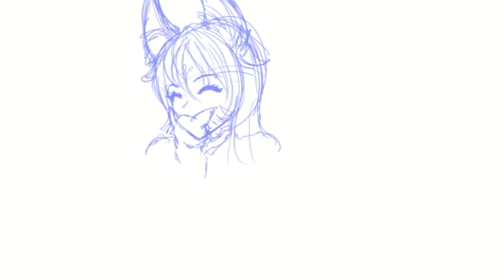【ANIME ART】Episode 040: GlitchedVixen Timelapse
Apex kill leader? More like lover of kittens.